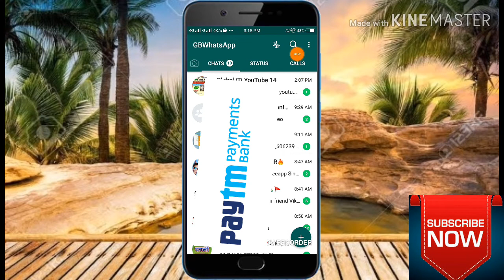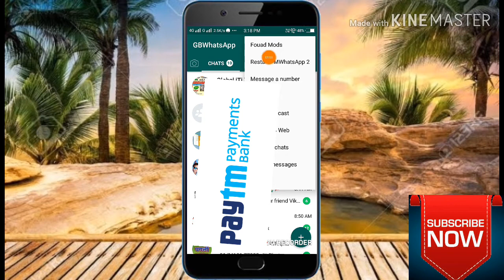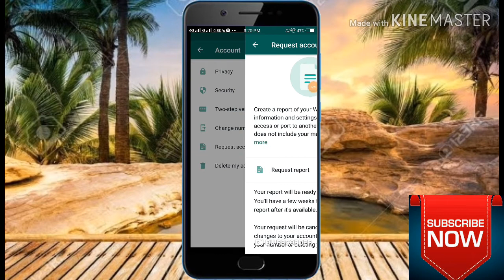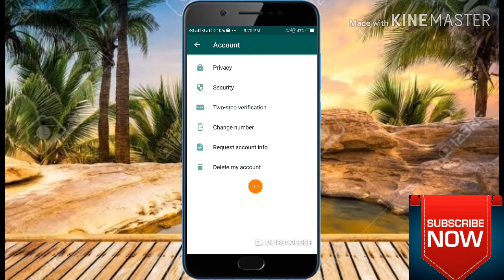whatsapp की यह 4 घातक ट्रिक आप नहीं जानते होंगें by technical Vijay